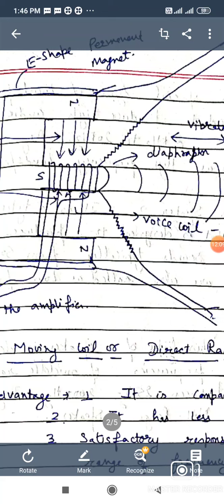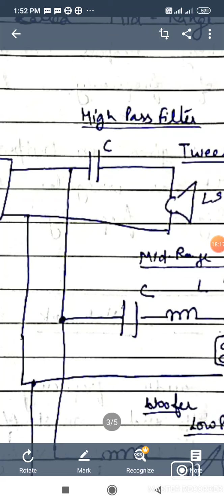Audio Video Systems EL 208 ch.1 part-2 Loudspeaker, CCD BY SUMAN BALA